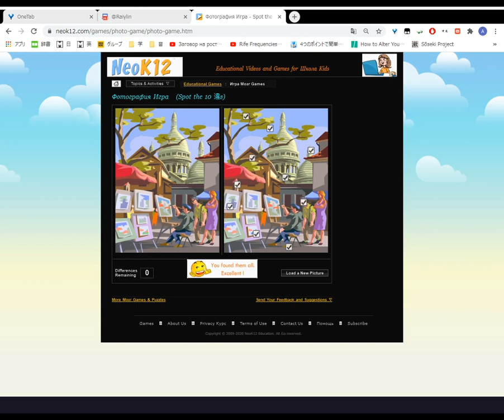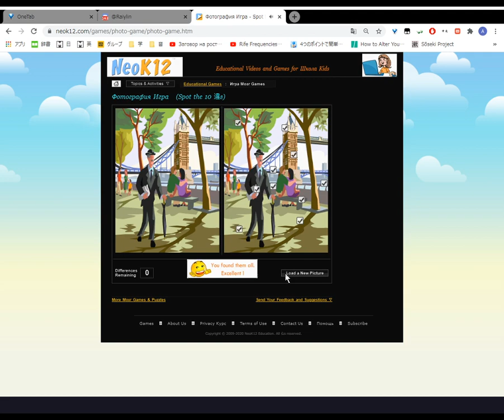spot the difference 2020 12 31 14 26 52